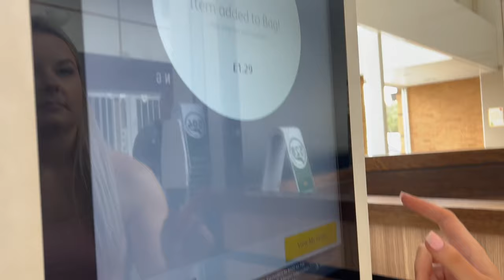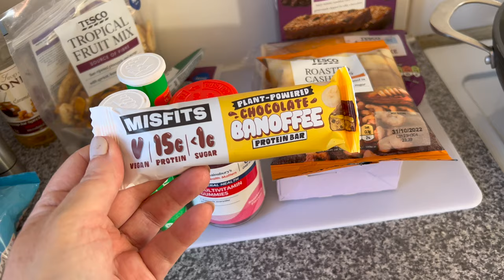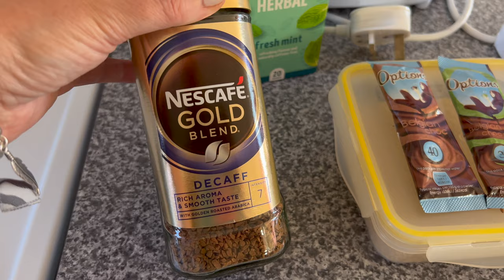How we make Pontins feel like home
Southport dance weekend in 2022. Ok, so the weather was amazing but Pontins is Pontins and there were a few bits needed attention. Make sure you come back to watch the rest of the dance weekend videos :)

You can also be part of my occasional newsletter with latest tips and info...